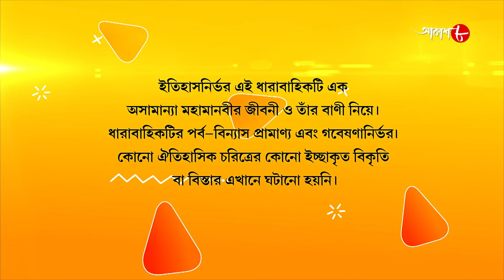জগজ্জননী মা সারদা | Jagajjanani Maa Sarada | Episode - 216 | Bengali Devotional Serial | Aakash Aath